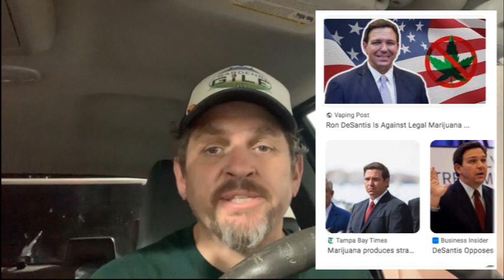Cannabos.org presents THE WASH ...DAILY with Joey SLLiks Cannabis News Report for Friday 06 30 23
in today's report:

DeSantis be like ... Floridon’t be smoking no
weed in rehab pal, mkay?

“crappy federal jobs requiring abstainance
from life saving weed, not worth it” - most folks

S. California University caught givng a bunch of
money to some random New Yorkers

more on Keytar Bear (support local dope shit)